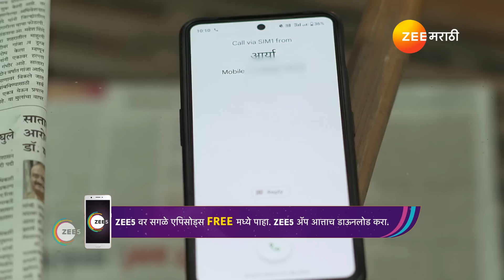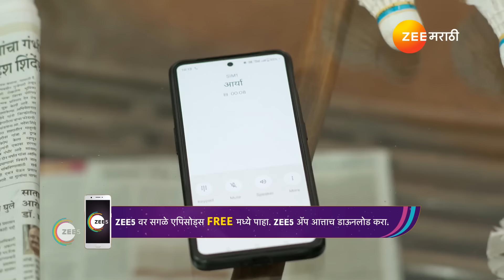Amol चक्कर येऊन खाली पडला | Appi Amchi Collector | Ep 617 | Best Scene | Arjun | Zee Marathi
Amol insists that Arjun stay to play badminton, but during the game, he suddenly collapses and falls to the ground, shocking everyone around. His sudden fainting spells a moment of crisis, as Arjun and others rush to his aid, concerned for his well-being. The incident disrupts the planned activity, prompting immediate attention and care for Amol's condition. As Arjun and the others react swiftly, the seriousness of the situation underscores the unpredictability of health issues, leaving them all anxious and uncertain about what comes next.

Show Name : Appi Amchi Collector
Producer/Star Cast : Shweta Shinde ,Sanjay Khambe Shivani Naik,Neelam Wadekar,Sunil Shetye,Santosh Patil,Sunil Dongar,Rishab Kondavar